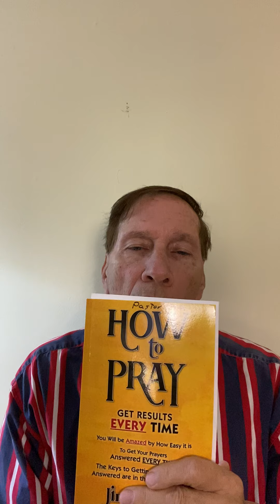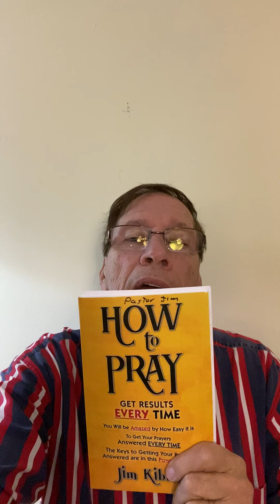Never Say These 5 Words When You Pray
Never say these 5 Words when you pray call Pastor Jim today for Prayer. Amazing results. Your faith will increase and your spirit will be quicken.